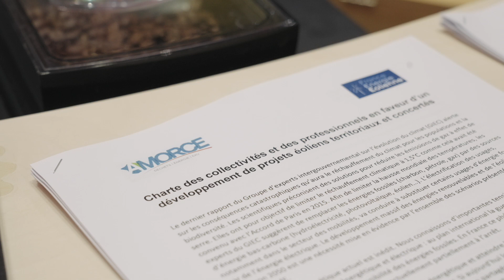SMCL 2023 - CNR et Amorce